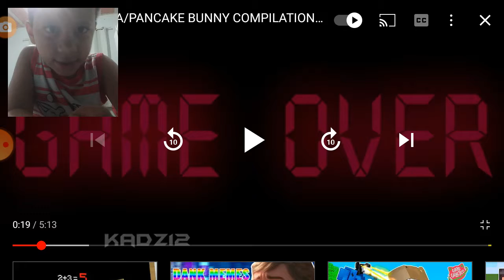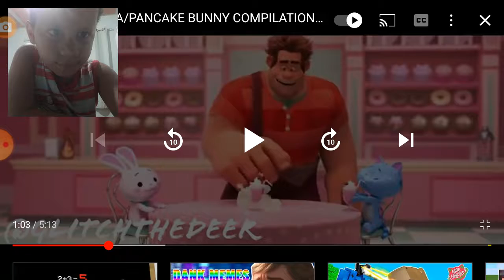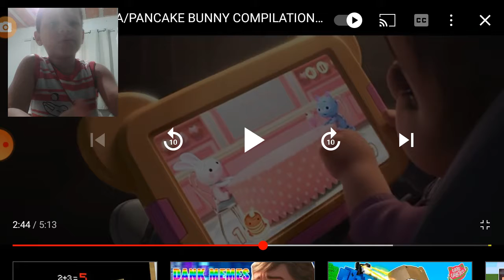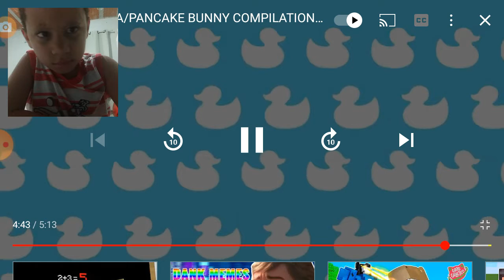tente não rir mais engraçado tenho 3 vidas!!!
canal DUCK MEMES inscrever gente vamos chegar logo a 30 inscritos aqui no canal like compartilhe com toda sua família com seus tio e tia e seu avos,primos,primas,amigo deixa seu link :-D